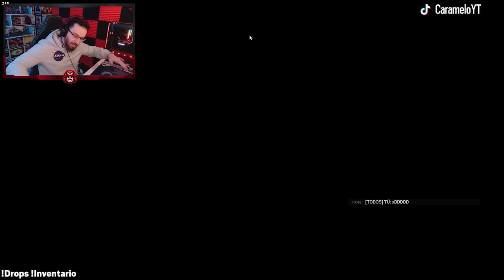El MEJOR BAIT con el SEDAX | Solar Raid | Caramelo Rainbow Six Siege Gameplay Español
✅ El MEJOR BAIT con el SEDAX en este Gameplay de Rainbow Six Siege español en Solar Raid.